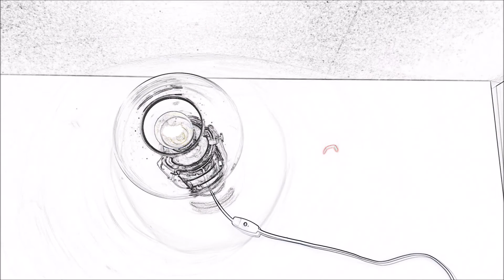Bauhaus Lampe - Tischleuchte im Bauhaus Stil - table lamp in the Bauhaus style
GLASS AND CHROME GLOBE TABLE LAMP, 1970
Vintage Art deco Table Lamp - form follows function